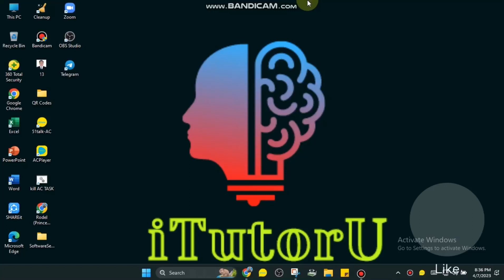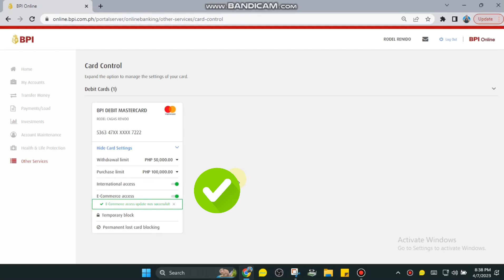BPI to GCASH ONLINE TRANSACTIONS | BPI Mastercard